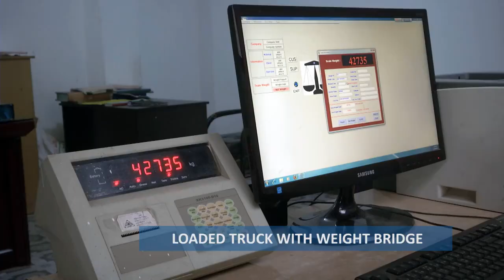Ambient Steel (bd) ltd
ASBRM, part of Majumder Group, is one of the Modern Steel Rolling Mills with Steel Melting Shop in Dhaka. It is one of the premier manufacturers of Iron & Steel in country under the brand name "ASBRM" with a product range of 8mm to 40mm TMT 500W Bar, 10mm to 40mm 400/300 Grade Bar.
Within a short span of time ASBRM has established a good will in the market for its high quality product and services. The objective of providing premium products at competitive prices have made us well accepted and recognized across Bangladesh. Quality is our commitment and rendering best possible services is our pride.